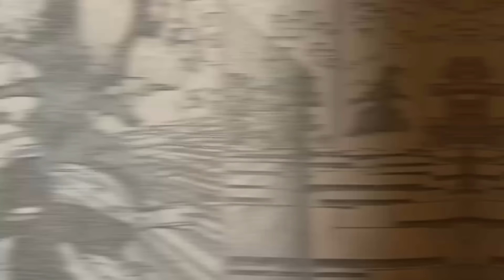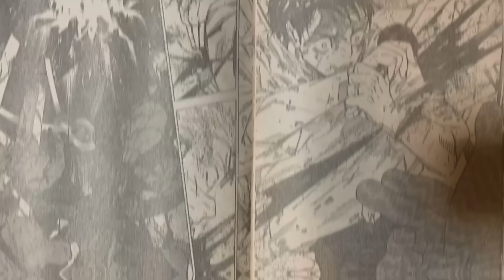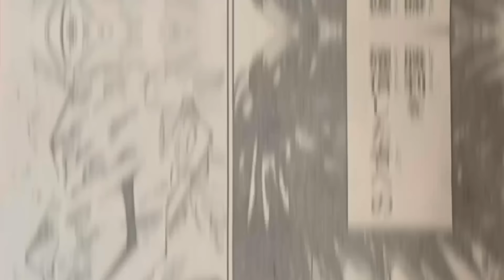JJK JUST MADE EVERYONE CRY!! Sukuna KlLSS Yuji and Yuta, but then dies?! Jujutsu Kaisen Chapter 251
Jujutsu Kaisen Chapter 251 INSANE twist brings about the final conclusion of Sukuna vs Yuji and Yuta, plus Maki joins the battle!